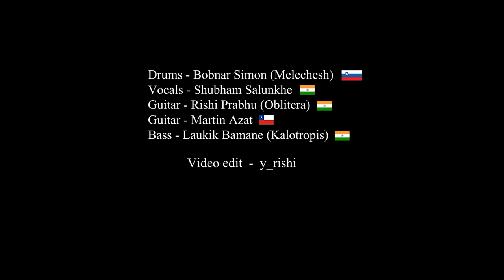DEICIDE - Homage For Satan (full band cover)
Deicide full cover of song Homage for Satan. We decided to do a full Deicide collab cover in memory of Ralph Santolla with amazing guitar shredding and solos. Song Homage for Satan is from the eighth full studio album The Stench of Redemption by American death metal band Deicide.
💲 Support the band and get the album NOW

The full collab cover of the song Homage for Satan from Deicide was made by:

🎧 And me, @SimonSkrlec  on drums :)

👨‍👩‍👦‍👦 @braddeicide  members on the full album The Stench of Redemption:

Glen Benton – bass, vocals, executive production
Steve Asheim – drums
Jack Owen – guitars
Ralph Santolla – guitars

💿 Full album The Stench of Redemption by Deicide
1. "The Stench of Redemption"
2. "Death to Jesus"
3. "Desecration"
4. "Crucified for the Innocence"
5. "Walk with the Devil in Dreams You Behold"
6. "Homage for Satan"
7. "Not of This Earth"
8. "Never to Be Seen Again"
9. "The Lord's Sedition"
10. "Black Night (Deep Purple cover)"

📀 Discography of @DeicideVEVO :
     🎧 Deicide (1990)
     🎧 Legion (1992)
     🎧 Once upon the Cross (1995)
     🎧 Serpents of the Light (1997)
     🎧 Insineratehymn (2000)
     🎧 In Torment in Hell (2001)
     🎧 Scars of the Crucifix (2004)
     🎧 The Stench of Redemption (2006)
     🎧 Till Death Do Us Part (2008)
     🎧 To Hell with God (2011)
     🎧 In the Minds of Evil (2013)
     🎧 Overtures of Blasphemy (2018)